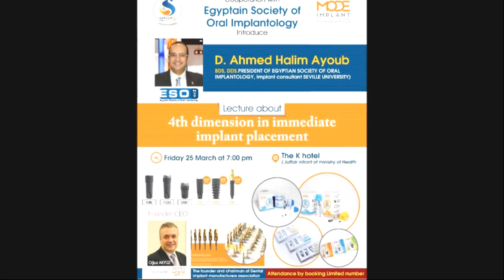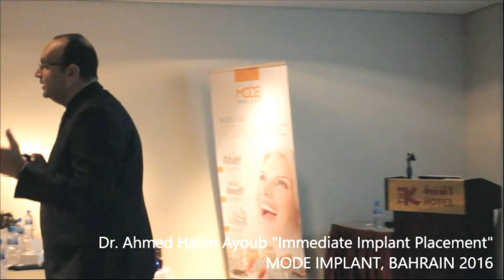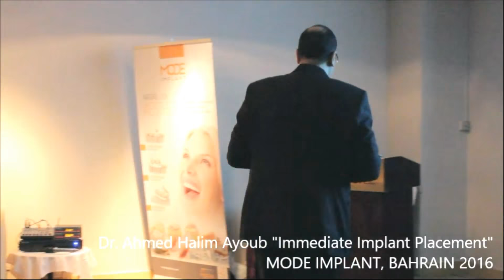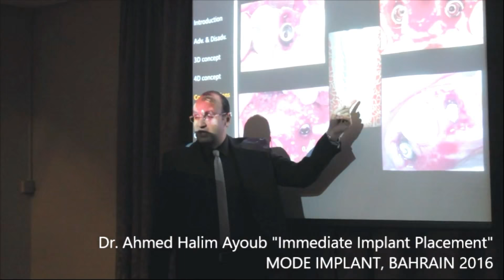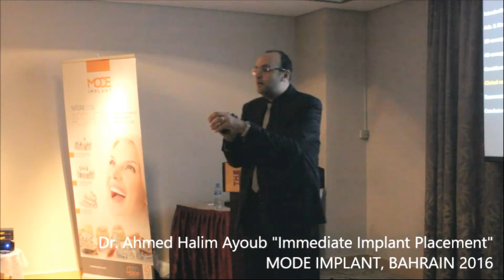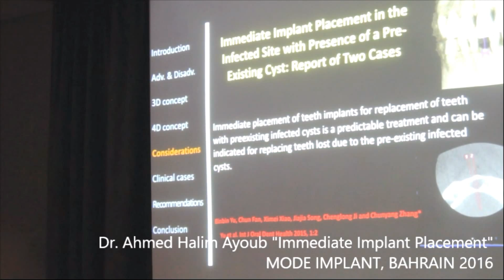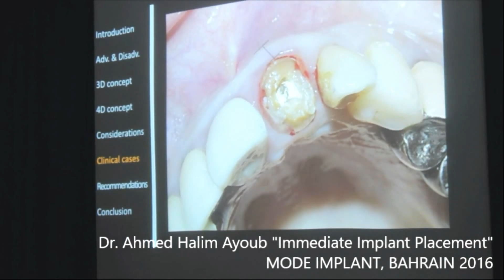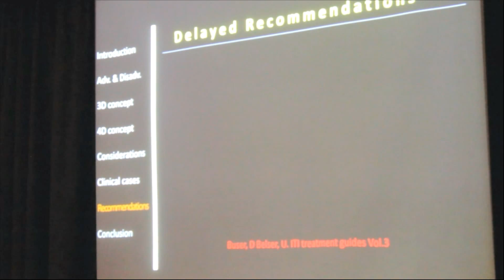Immediate Placement Lecture BAHRAIN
4th dimension in immediate implant placement
Mode Dental Implant Systems, Bahrain 2016
Dr. Ahmed Halim Ayoub